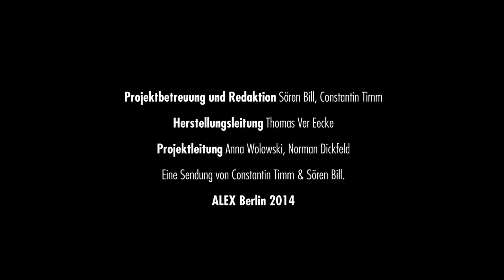Parasite Single 'The Sun Inside Of Us' LIVE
Zwei Hamburger haben uns bei POPSESSION besucht. Parasite Single heißen sie und machen großartigen elektronischen Pop zum „Träumen und Tanzen".